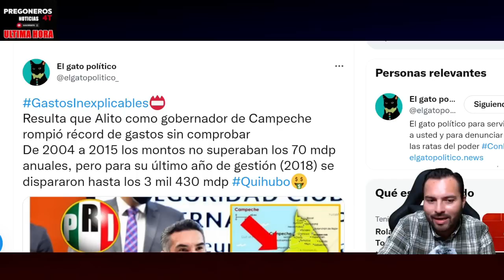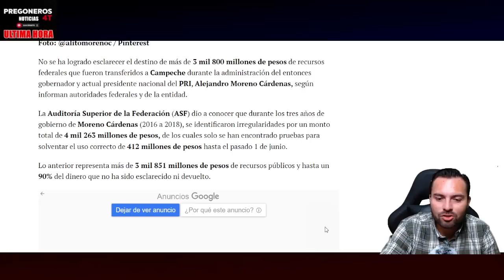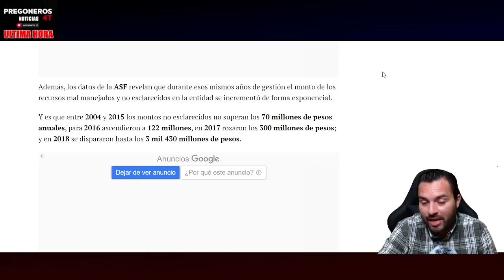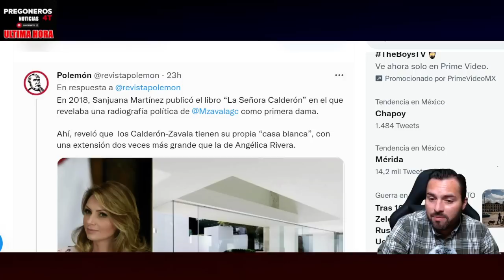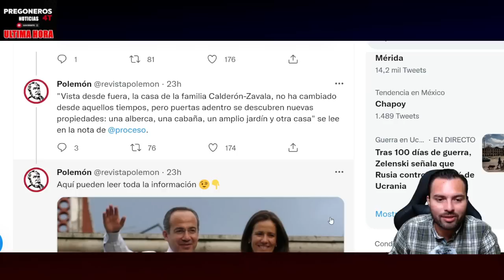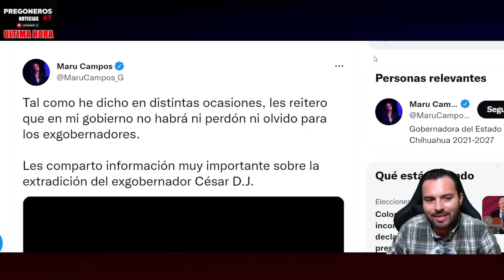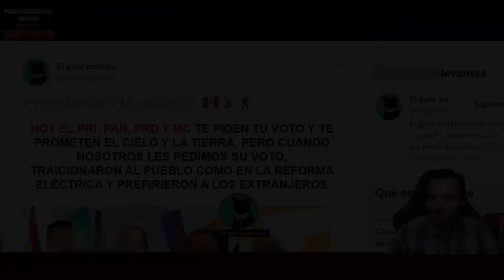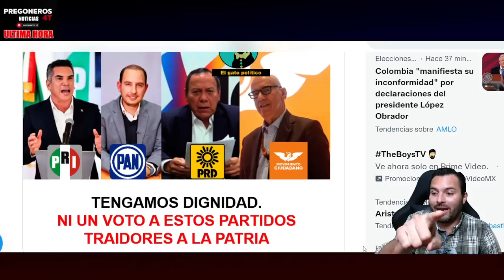¡ LOS ECHAN DE CABEZA ! ROMPEN RECORD DE CORRUPCION SON LIDERES DE LA DELINCUENCIA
¡ LOS ECHAN DE CABEZA ! Reportera los exhibe en la cúspide de la delincuencia. Alito y Calderón rompen record de gastos sin comprobar. Todo esto se robaron - Pregoneros 4T Noticias

Checa toda la información aquí y ahora 👇🏻👇🏻👇🏻

Pregoneros 4T !!!